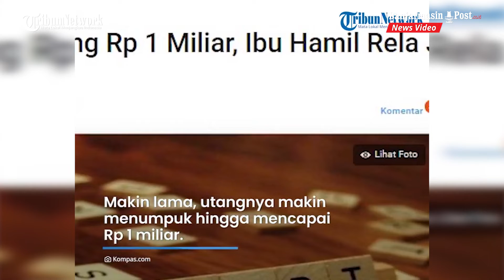Ibu Hamil di Depok Rela Jual Ginjalnya Demi Bayar Utang Rp1 Miliar, Sebut Sudah Disetujui Suami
BANJARMASINPOST.CO.ID - Seorang perempuan yang tengah hamil berinisial MM (23) di Depok, Jawa Barat berencana menjual ginjalnya untuk membayar utang sebesar Rp 1 miliar.

Ia mengaku terlilit utang lantaran usaha bisnis minyak goreng selama tiga bulan mengalami kebangkrutan.

Terkait hal ini, ia sudah mendapat izin dari suaminya.

Dikutip dari Kompas.com pada Sabtu (22/1/2022), ternyata MM baru pertama kali melakoni bisninya itu.

MM menjual dagangannya dengan harga murah agar cepat habis.

Untuk itu, ia bahkan rela jual rugi.

"Karena saya baru pertama kali (berbisnis), saya ga bisa mengendalikan nya. Jadi saya mengalami kerugian yang cukup besar, hampir Rp 1 miliar," ujar MM kepada wartawan, Kamis (21/1/2022).

MM ingin dagangannya cepat laku dan mendapat untung lagi.

Namun, saat itu harga minyak goreng mengalami lonjakan.

Sehingga ia mensiasati dengan menjual minyak goreng dengan harga murah.

Ia membeli minya goreng per karton senilai Rp 225 ribu.

Tetapi ia menjualnya dengan harga Rp 186 ribu.

"Saya beli minyak per karton seharga Rp 225 ribu tapi saya jual nya 186 ribu. Jadi saya jual rugi," tukasnya.

Karena mengalami kerugian, MM meminjam uang dari beberapa pihak termasuk rentenir.

MM mengaku meminjam uang kepada rentenir sebesar Rp 10 juta dengan pengembalian dua kali lipat termasuk bunga.

 "Ada hutang di rentenir cukup gede. Saya minjam Rp 10 juta, minta dibalikinnya Rp 15-20 juta, jadi numpuk. Tiap malam kerumah, kadang kalo saya gak ada dia nungguin sampai pagi," ungkap MM.

Makin lama, utangnya makin menumpuk hingga mencapai Rp 1 miliar.

Bahkan ia meminjam uang lagi dari temannya untuk menutupi utangnya dari pihak lain.

"Saya minjem temen saya untuk melunasi utang, terus saya bingung mau bayar pake apa. Saya pinjam lagi ke temen untuk ganti uang temen saya, gali lobang tutup lobang," keluhnya.

Akhirnya, MM berencana menjual satu ginjalnya untuk melunasi utangnya selama ini.

Ia mengatakan, telah mendapatkan persetujuan dari pihak keluarga termasuk suaminya.

Dia mengaku siap menerima resiko jika ginjal ditubuhnya tersisa satu.  "Iya, saya niat jual ginjal biar hidup saya tenang gak di kejar-kejar orang. Saya udah nerima, udah siap ke depannya seperti apa jika ginjal saya sudah terjual. Suami juga udah setuju," beber MM.

Hingga kini, ia masih berusaha untuk menjual ginjalnya.

MM sempat menyambangi rumah sakit.

"Kemarin sempet ke beberapa rumah sakit, cuman (dokter bilang) resikonya gede. Apalagi kondisi setelah melahirkan. Ga boleh banyak cape," katanya.

(Tribun-Video.com/ Kompas.com)